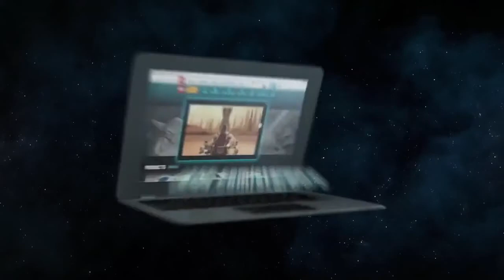LEGO Vulture Droid - LEGO 75041 & LEGO Jedi Interceptor - LEGO 75038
LEGO Vulture Droid - LEGO 75041
LEGO Jedi Interceptor - LEGO 75038